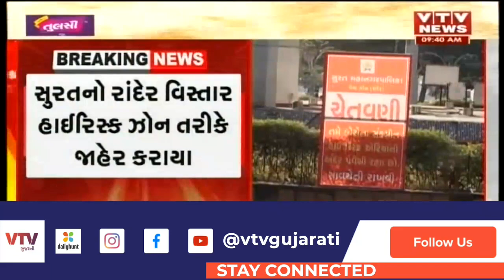Surat ના રાંદેર વિસ્તાર સતત વધતા કોરોના સંક્રમણને કારણે હાઈરિસ્ક ઝોન તરીકે જાહેર | VTV Gujarati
Surat ના રાંદેર વિસ્તાર સતત વધતા કોરોના સંક્રમણને કારણે હાઈરિસ્ક ઝોન તરીકે જાહેર